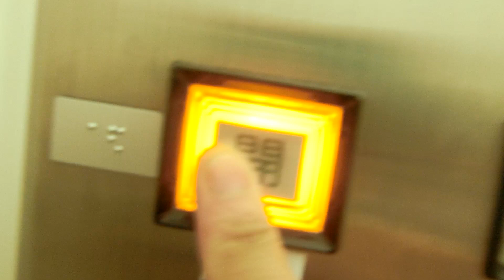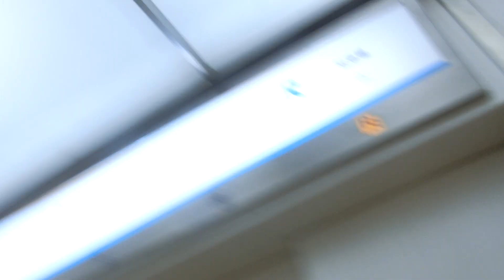ゆめタウン福山の北エレベーター（2号機更新前）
イトーヨーカドー福山店が入っていた建物を改装して2019年6月29日にゆめタウン福山がオープンしました。令和の時代になってゆめタウンのオープンはこの店舗が初めてです。
この建物は1999年4月21日にイトーヨーカドー福山店としてオープンし、イトーヨーカドーの店舗では国内最西端の店舗でしたが、2019年2月11日をもって閉店し、中国地方からイトーヨーカドーの店舗が消滅しました。
エレベーターは北側と南側の2箇所あり、乗場が色分けされています。1階～2階の乗場とかご内はゆめタウン福山のオープンに合わせて変更されました。北側は3基あります。
3基あり、北側は1号機～3号機が該当していますが、この動画では中央2号機の車椅子非対応機を撮影しました。こちらは主操作盤が左側にもあります。

メーカー：日立
機種：特注型プリード
駆動方式：ロープ式
設置台数：3基(群管理)
アナウンス：あり
到着チャイム：なし
車椅子操作盤：1号機にあり
停止階：1,2,3,4,R
停止可能階：1,2,3,4,R
用途：乗用
定員：24名
積載：1600kg
ドア：4枚両開きドア
設置年度：1999年4月